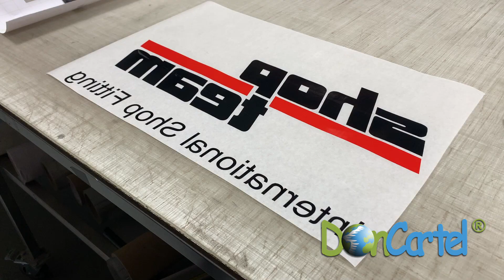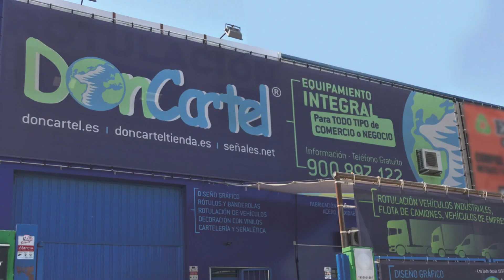Vinilar furgoneta en Madrid de forma económica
Una imagen corporativa bien adaptada y presentada en su flota vehicular no solo refuerza la identidad de su empresa, sino que también comunica profesionalismo y atención al detalle. Esto no es solo una mejora estética; es una estrategia probada para captar nuevos clientes y mantenerse en la mente de los existentes mientras están en movimiento. Convierta sus vehículos en embajadores de su marca y disfrute de la ventaja competitiva que una rotulación profesional puede ofrecer.

Estos beneficios hacen que la rotulación de vehículos sea una inversión inteligente para empresas de todos los tamaños, ofreciendo una forma eficaz y visible de promocionar la marca en el día a día:

Publicidad en Movimiento: La rotulación vehicular es efectiva para alcanzar un amplio público en diferentes ubicaciones, aumentando la exposición de la marca.

Costo-Efectividad: A diferencia de la publicidad tradicional que puede requerir pagos recurrentes, la rotulación de un vehículo es un costo único que ofrece publicidad durante toda la vida útil del vinilo.

Personalización: Ofrece la posibilidad de personalizar completamente el diseño, lo que permite a las empresas destacar con creatividad y originalidad.

Profesionalismo: Un vehículo rotulado profesionalmente transmite una imagen seria y establecida de la empresa, inspirando confianza en los clientes potenciales.

Cobertura Localizada: Es especialmente valioso para negocios que buscan fortalecer su presencia en mercados locales específicos.
Protección del Vehículo: Los vinilos de alta calidad protegen la pintura del vehículo, preservando su valor y aspecto.

Versatilidad: La rotulación puede adaptarse a cualquier tipo de vehículo, lo que la hace adecuada para una amplia gama de negocios y aplicaciones.

Medición de Impacto: Con estrategias de marketing integradas, como códigos QR o seguimiento GPS, las empresas pueden medir el impacto de sus campañas de rotulación vehicular.

Si estás buscando transformar tu vehículo y hacer que tu marca destaque, contáctanos y descubre cómo podemos ayudarte.